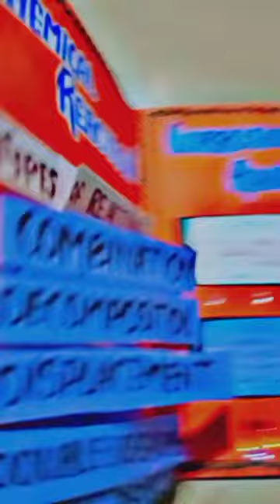Art Integration Project on chemical equation and reaction chemistry#share